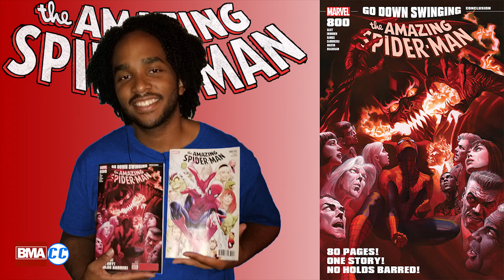Review of Amazing Spider-Man #800 | Go Down Swinging Conclusion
The epic conclusion of the Go Down Swinging Story.  It’s Spider-Man vs Red Goblin.  And the last story in Dan Slott’s 10-year run on the Amazing Spider-Man.

Amazing Spider-Man #800|Go Down Swinging Conclusion
On Sale: May 30, 2018
Writer: Dan Slott
Artist: Nick Bradshaw, Humberto Ramos, Giuseppe Camuncoli, Stuart Immonen, Marcos Martin
Colorist: Edgar Delgado, Java Tartaglia, Marte Garcia, Java Tartaglia, Muntsa Vincente
Letterer: Joe Caramagna
Cover Artist: Alex Ross

Purchase Amazing Spider-Man #800 Physical Digital

3. Leave a comment on that video
4. The winner will be chosen from a subscriber from the comments of that video and will be revealed in the video released June 1st titled New Comics for June 6, 2018.
5. The winner(s) will have 1 week to claim their prize
*. If I reach 250 subscriber by the time of releasing that video I will choose a second winner.  Same rules apply.

Please let me know what you think of this video.

Schedule:
Wednesday/Thursday – Comic Book Review
Friday – New Comics for Next Week